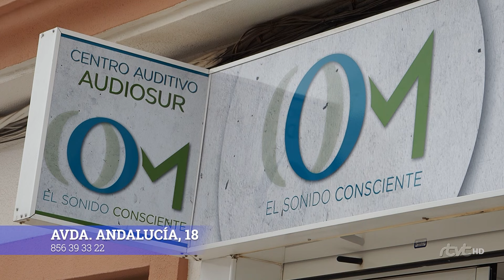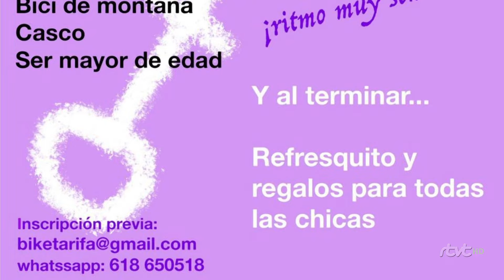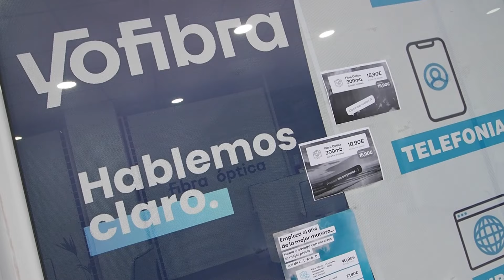TarifaNOTICIAS 14 MARZO 2024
Edición del jueves 14 de marzo de 2024 del informativo local TarifaNOTICIAS. Presenta: José Manuel Ulloa.